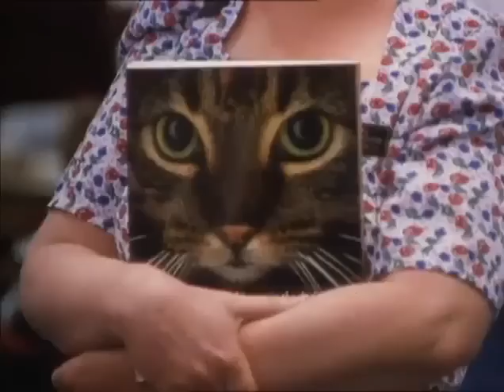Insanity of Cat Breeding - turning a cat into a toy (BBC Cats)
Supercats or Monsters? Cat fancy sacrifice the welfare of cats for their egoistic idea to create more unusual and extreme ''cat breeds''. It's unethical and goes against the nature of cat making it human dependent, diseased and disabled! The cat fancy tries to fool us into thinking that the cats they breed are superior and worth to pay a bigger price. There is no such a thing as ''purebred'', the cat breeds are often based on irrationality and have no scientific basis. Cat breeding also harms natural freeborn cats which comparing to ''purebred'' ones are seen as worthless and less good, bad tempered - another lie!  Don't support this breeding madness: cats are not our toys!